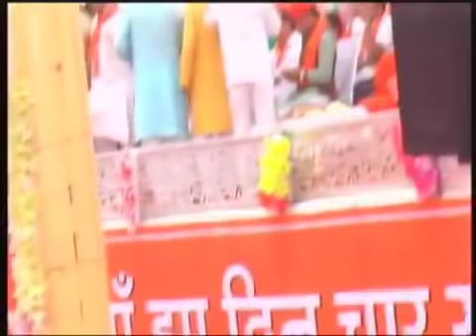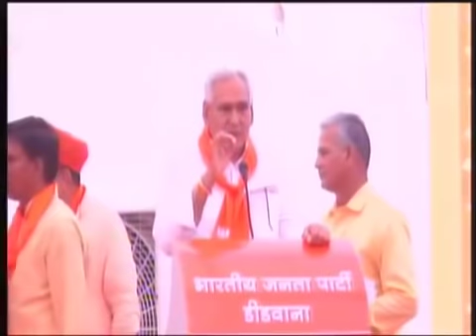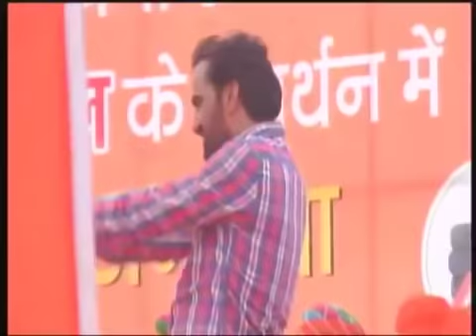Hanuman beniwal ki raily - yogi आदित्यनाथ का जोरदार भाषण